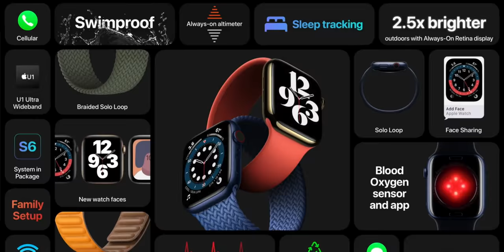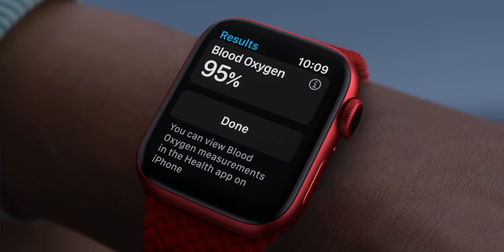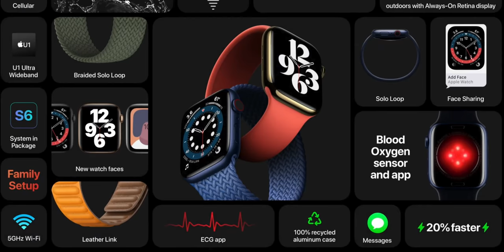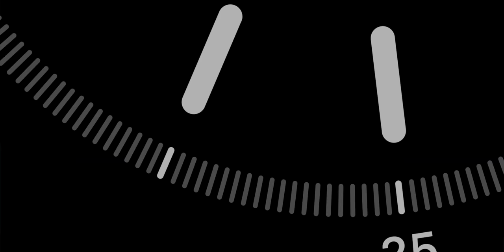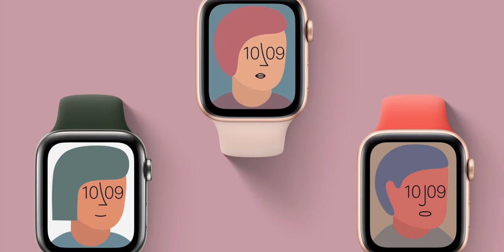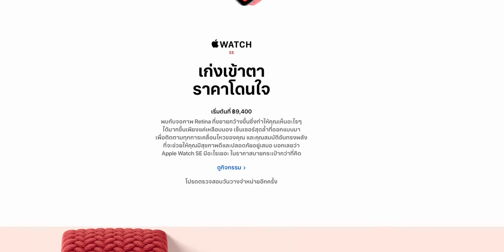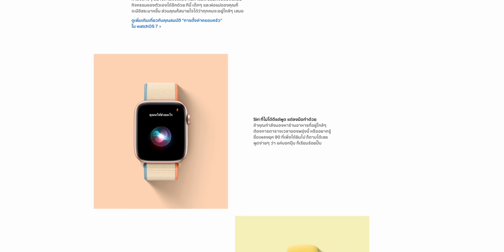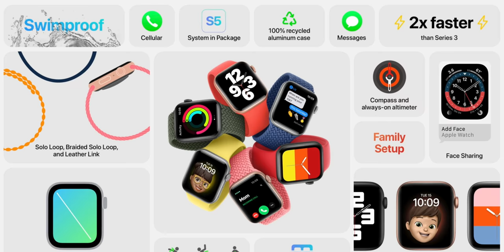เปิดตัว Apple Watch Series 6 และ Apple Watch SE มีอะไรใหม่ ราคาเท่าไหร่ รุ่นไหนดี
AppleEvent สรุปเปิดตัว Apple Watch Series 6 และ Apple Watch SE มีอะไรใหม่บ้าง ราคาเท่าไหร่ รุ่นไหนดี และเปิดขายหรือยัง?
เปิดตัว Apple Watch Series 6 มาพร้อมสีใหม่ สีน้ำเงินและสีแดง Product (RED) และมีฟีเจอร์วัดระดับออกซิเจนในเลือด SpO2 เริ่มต้น 13,400 บาท
พร้อมกันนี้ Apple ยังเปิดตัว Apple Watch SE ที่เป็นนาฬิการาคาย่อมเยา แต่ได้สเปกและฟีเจอร์ที่คุ้มค่า เริ่มต้นเพียง 9,400 บาท

- Apple Watch Series 6 0:19
- Apple Watch SE 7:32
- ความแตกต่างของทั้ง 2 รุ่น 9:10
- ราคา 9:47
- การเปิดขาย 10:23
- อัปเดต watchOS 7 10:37